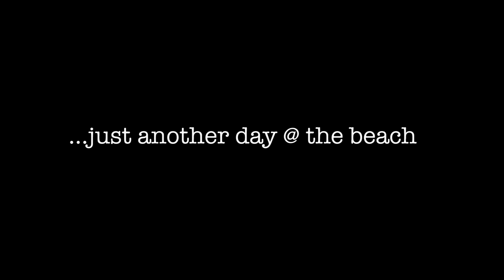Coucher de sôlêyes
Beach Days Esneux 2014